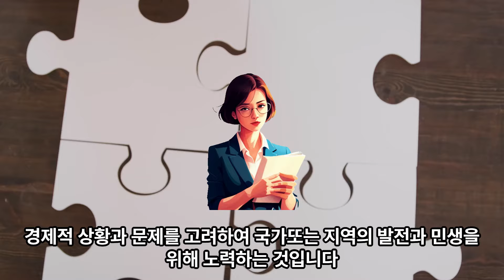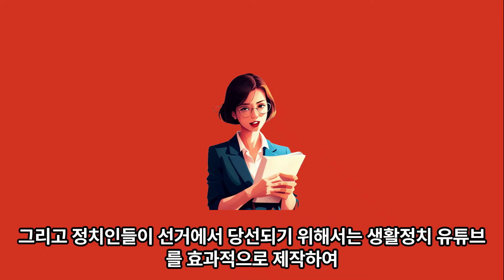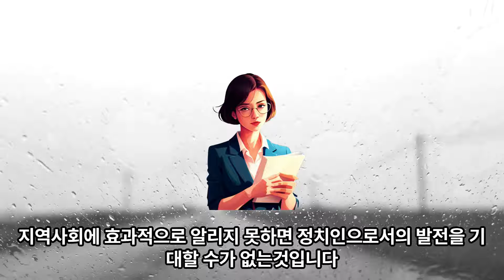(1-243)홍준표 "한동훈, 원조 김여사 라인…도곡동 칠상시부터 없애라"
홍준표 대구시장은 17일 한동훈 국민의힘 대표가 “김건희 여사와 관련한 대통령실 인적 쇄신이 반드시 필요하다”고 발언한 것에 대해  “주변의 ‘칠상시’부터 제거하는 게 순서”라고 말했다. 홍준표 "한동훈 원조 김여사 라인